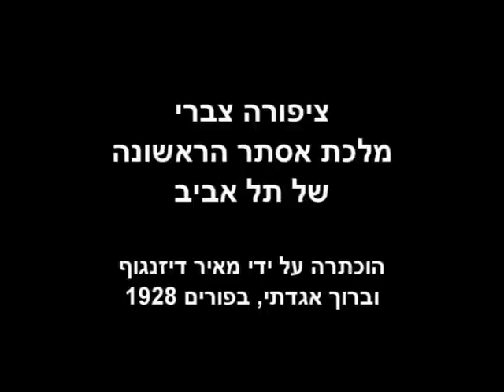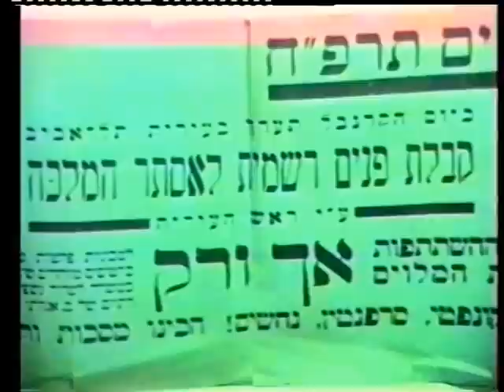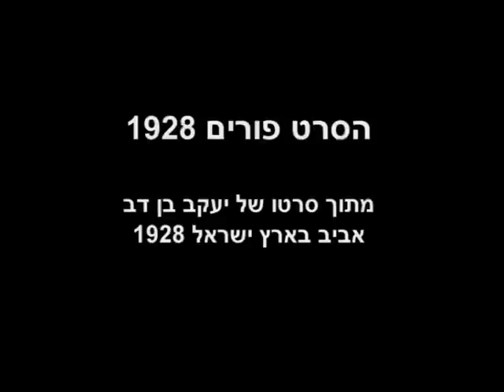פורים 1928 ציפורה צברי מלכת אסתר הראשונה של תל אביב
ראיון מדהים, נדיר ויחיד במינו שערכתי (יעקב גרוס) עם ציפורה צברי, המלכה הרשמית הראשונה של העיר תל אביב. אשר הלכה לעולמה בשנת 1994. על מצבתה בבית הקברות טרומפלדור בת"א נכתב: "ציפורה צברי, הוכתרה על ידי ראש העיר דיזנגוף בשנת 1928 למלכת אסתר". בסוף הסרט הוספתי את פורים 1928 ובו מופיעה המלכה המוכתרת עם ברוך אגדתי, בסרטו של יעקב בן דב: "אביב בארץ ישראל".  את הראיון צילמתי באמצע שנות ה80.